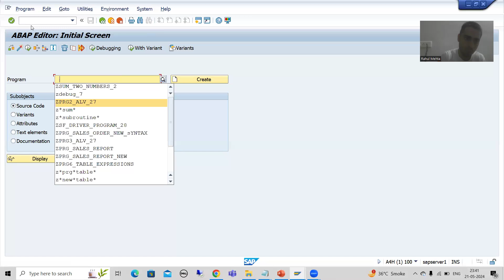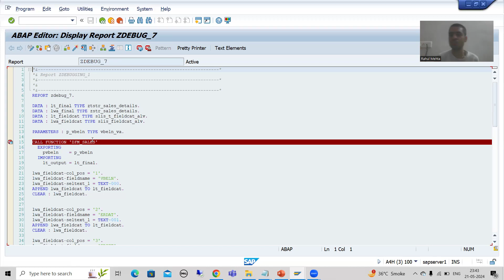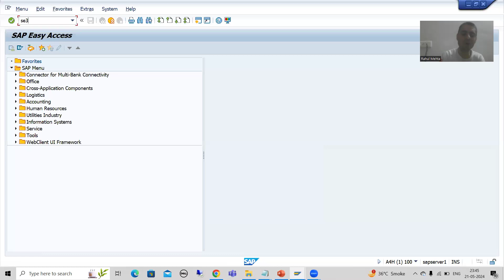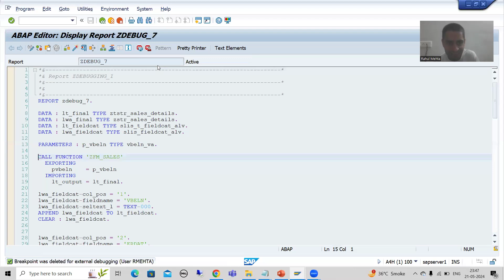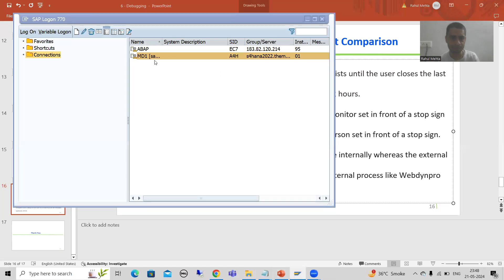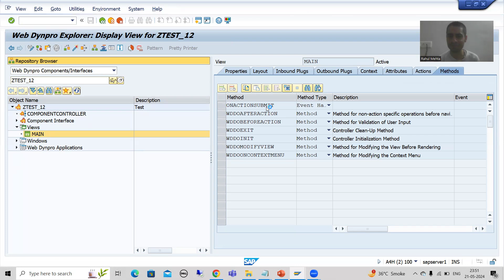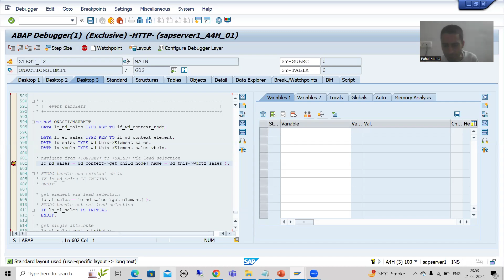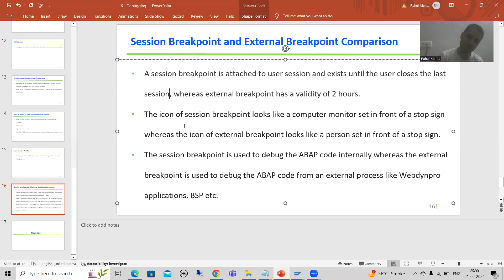14 - Debugging - Comparison of Session Breakpoint and External Breakpoint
-Comparison of Session Breakpoint and External Breakpoint.